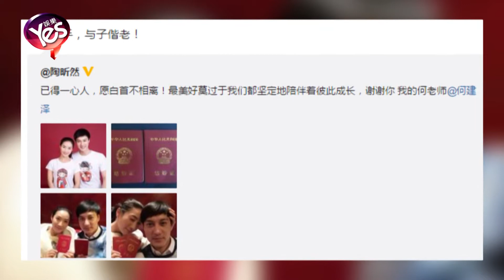【5年前】「安陵容」陶昕然曬結婚照 愛情長跑八年領證了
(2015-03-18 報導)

月18日一早，《甄嬛傳》里「安陵容」的扮演者陶昕然在微博報喜。她曬出與男友何建澤的身著Q版情侶裝的合照，以及兩人手握結婚證的幸福笑容，都宣告著他們登記結婚了。陶昕然也發表了自己的幸福宣言：「已得一心人，愿白首不相離！最美好莫過于我們都堅定地陪伴著彼此成長，謝謝你，我的何老師」。